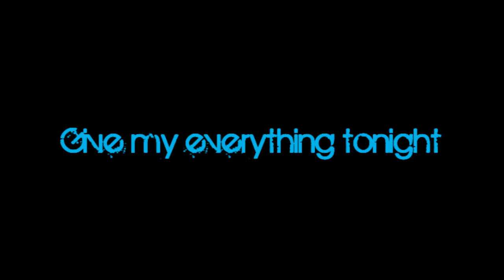Give me everything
Pitbull Neyo Naya